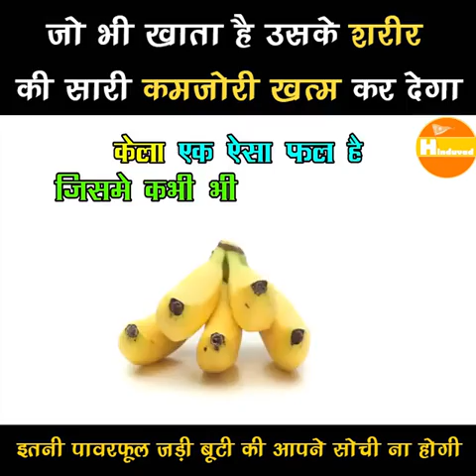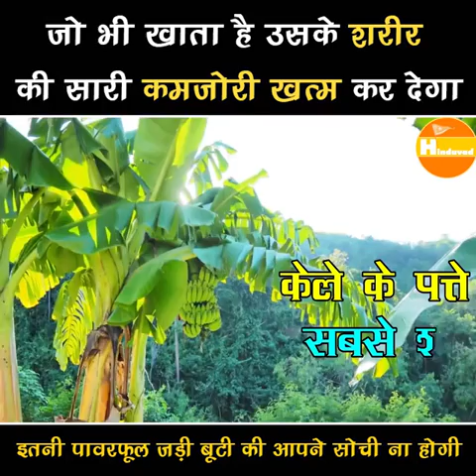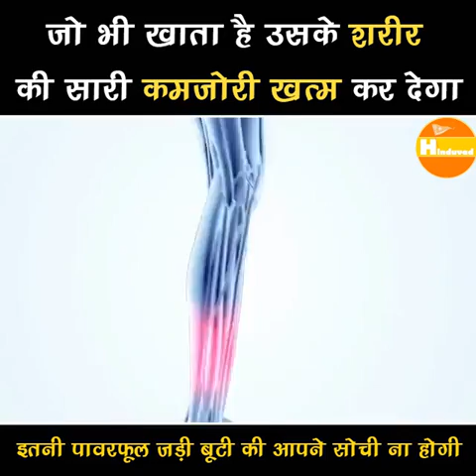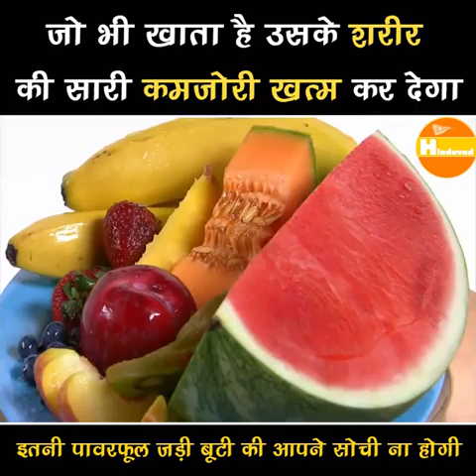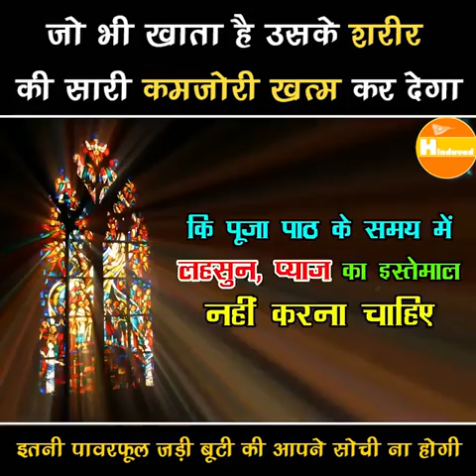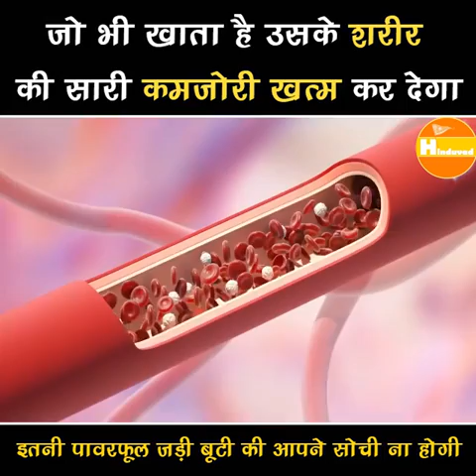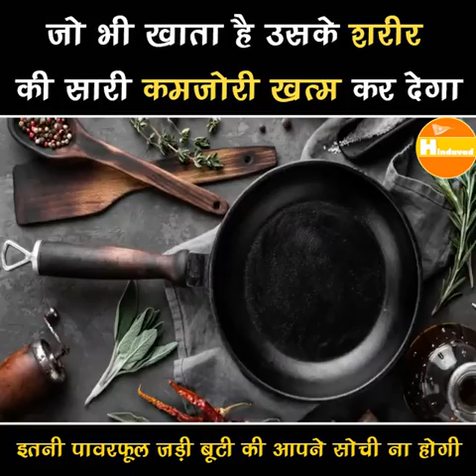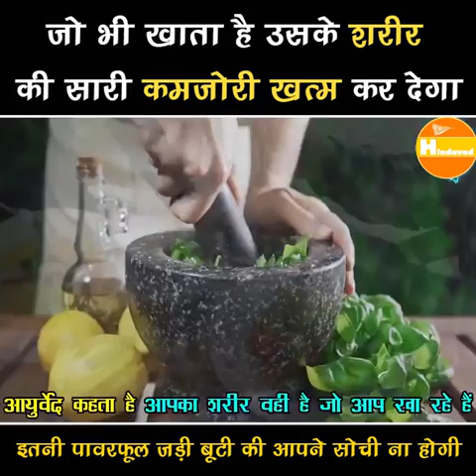ਹੈਰਾਨ ਕਰਨ ਵਾਲੀ ਜਾਣਕਾਰੀ | Kya aap jante hoo | Shocking Information |knowledgeable